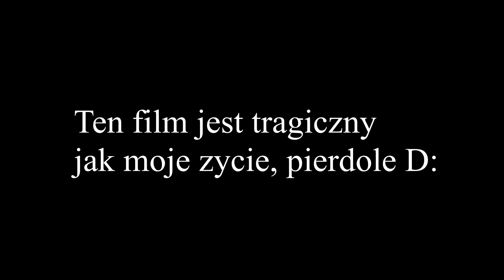Ta gra mnie nie lubi...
GPU: AMD Radeon RX 5700 XT 8GB

RAM: Patriot Viper 4 16GB (2x8) 3200MHz

MOBO: AsRock B450 Fatal1ty Gaming K4

SSD: Crucial MX500 1TB

HDD: noname 150gb

PSU: SilentiumPC Vero L2 600W 80+ Bronze